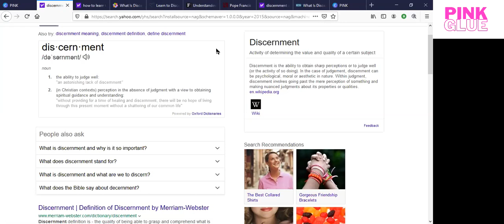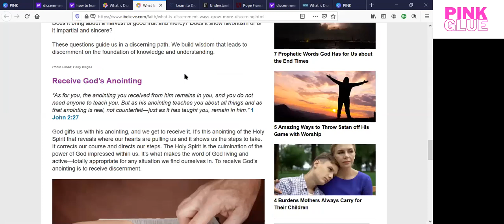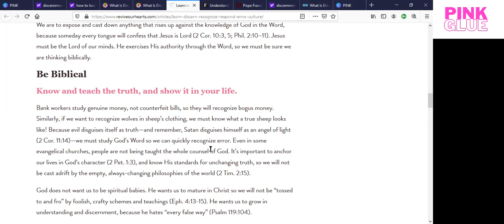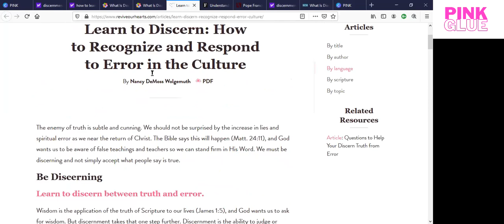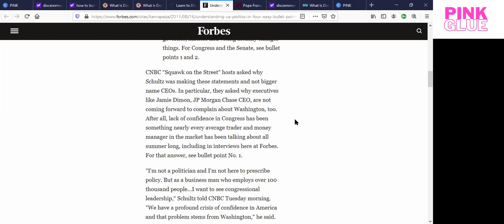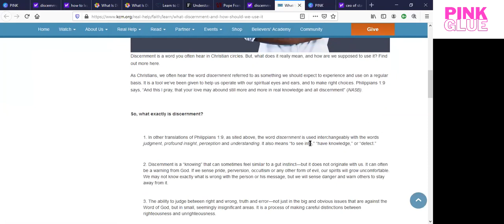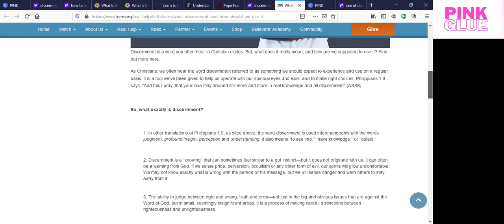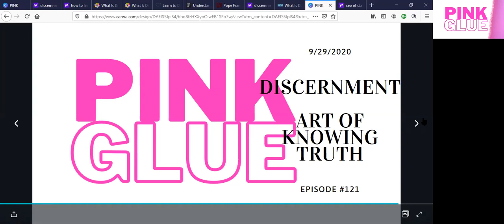Discernment: Art of Knowing the Truth... how to decipher the "facts" that are presented to you.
Includes a simple way to use water to get answers!